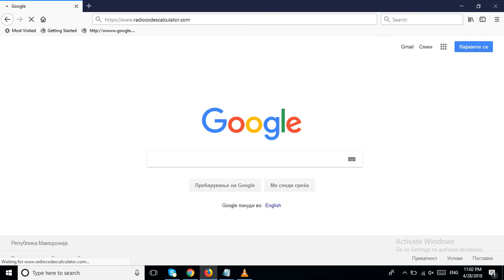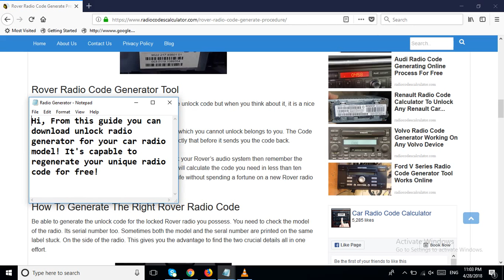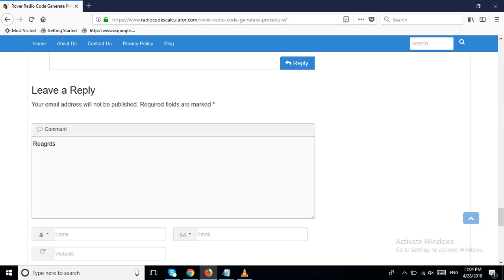Rover Radio Code Generate Procedure For Free By Software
Rover Radio Code Generate Procedure For Free By Software. Download the software to recover your original car radio combination!